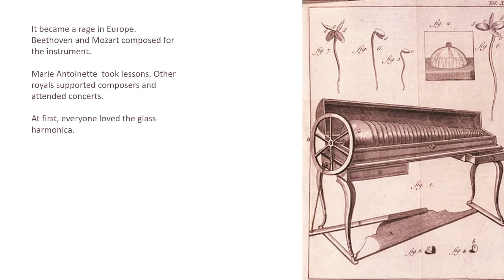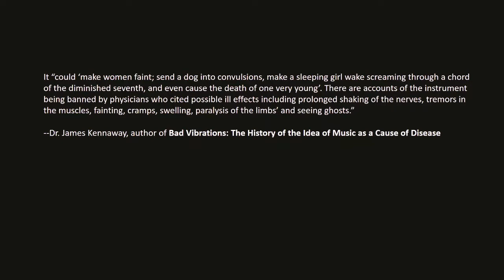Fast Facts: A Haunted Instrument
Media

Macmillan, Dave. A Musical Device of Torture

Spencer, Mel. The glass harmonica: the world's most dangerous instrument?

Zukerman, Eugena. Charming History of Ben Franklin’s Glass Armonica […].